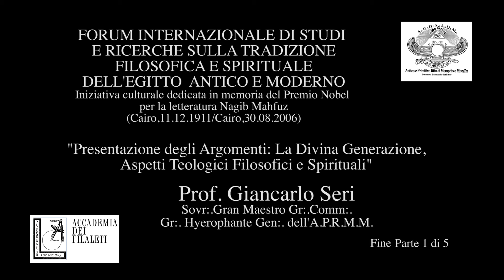Forum sulla tradizione Filosofica e Spirituale dell'Egitto 1 di 5 - Presentazione Prof. G. Seri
Forum Internazionale di studi e ricerche sulla tradizione Filosofica e Spirituale dell'Egitto antico e moderno.
Iniziativa culturale dedicata in memoria del premio Nobel per la letteratura Nagib Mahfouz (Cairo, 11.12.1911/Cairo 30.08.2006).
Presentazione degli argomenti: la divina generazione, aspetti teologici filosofici spirituali. Prof. Giancarlo Seri Sovra:. Gran Maestro Gr:. Comm:. Gr:. Hyerophante Gen:. dell'A.P.R.M.M. Parte 1 di 5